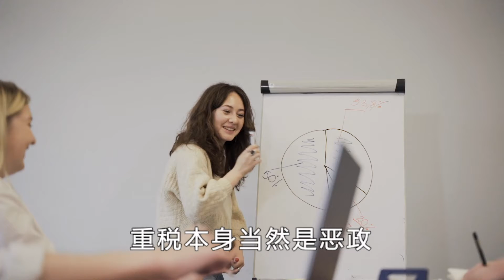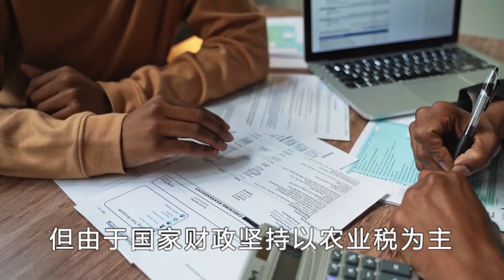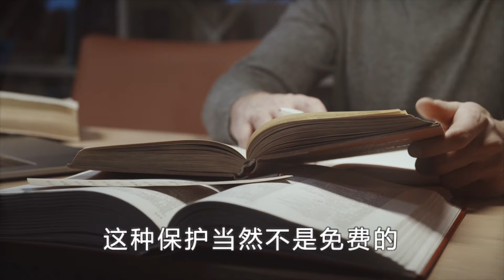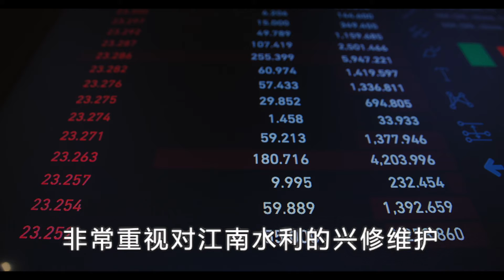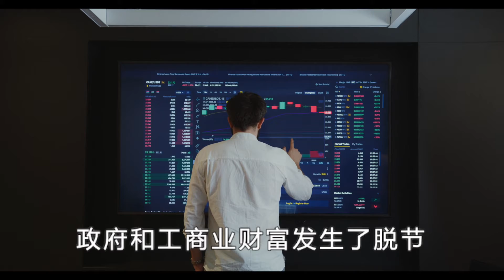税收怎么影响了历史